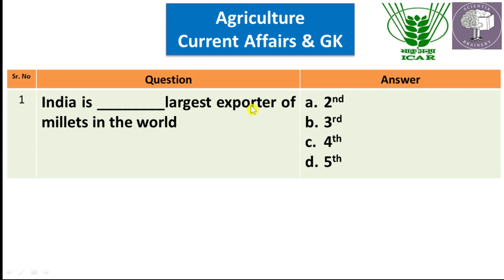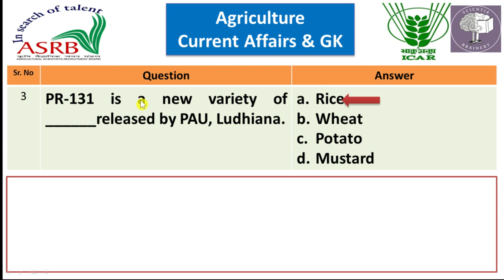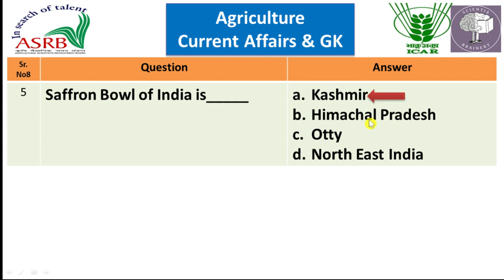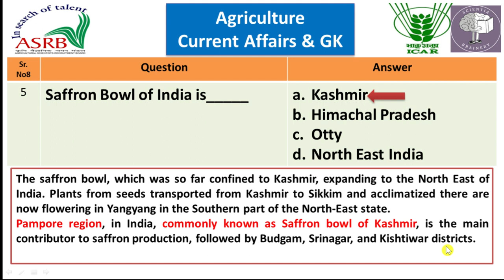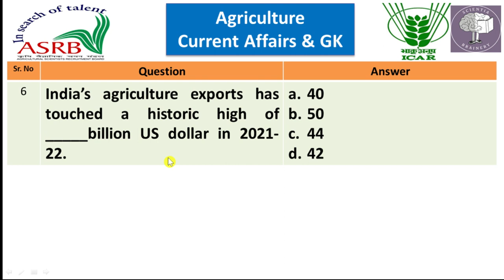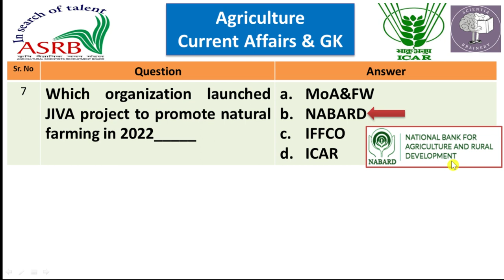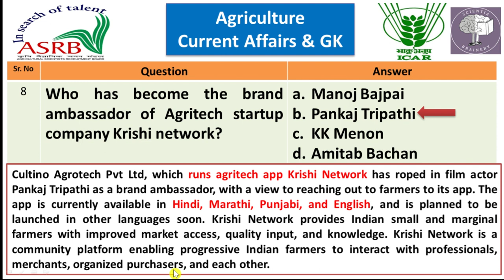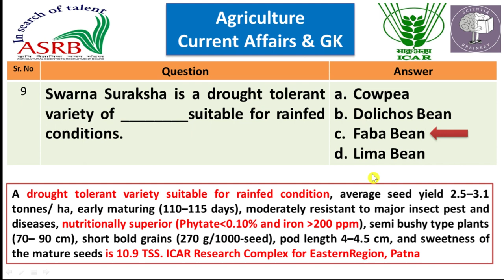Agriculture Current Affairs and GK 2022 (Episode-3) for ICAR-JRF/SRF/NET/ASRB-AO/ADO/IBPS-AFO/NABARD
Scientia Brainery
ASRB-AO (Administrative Officer Exams)
Agriculture and GK
Agriculture and GK for competitive exams
Agriculture Current Affair and GK for UPSC, ICAR exams
Agriculture Current Affairs and GK for ICAR EXAMS, ICAR, ASRB
ICAR JRF/SRF/NET
ARS/NET
In this Lecture:  Global Agriculture Productivity Report (GAP)
Padma Awards in Agriculture
Uttam Beej Portal
Padma Shri Awards
Wheat Biofortified Variety
ASRB AO Exam
NABARD Exams
ICAR-NET, ICAR-JRF, ICAR-SRF Exams.
Agriculture Question Bank
Agriculture GK, Agriculture Competitive exams
General Agriculture for ICAR Exams
ICAR SRF and Ph.D. in Agriculture
IBPS-Agriculture Officer Exam
BANK-AO, AFO Exam
State Agriculture Exams
Agriculture Development Officer, ADO Exams, AEO Exams
ICAR SRF Exams
ICAR NET Exams
Agriculture Field Officer Exam
ICAR Exams
Scientia Brainery
UPSC Agriculture Section
Agriculture for UPSC Exam
General Agriculture
General Horticulture
Agriculture Development Officer Exam
Agriculture Current Affairs and GK-2021
Current Affairs
General Agriculture
ASRB-AO Exam
ADO
HDO
ADH Exams
Scientia Brainery
Agriculture and GK